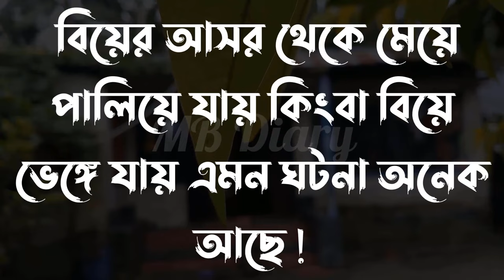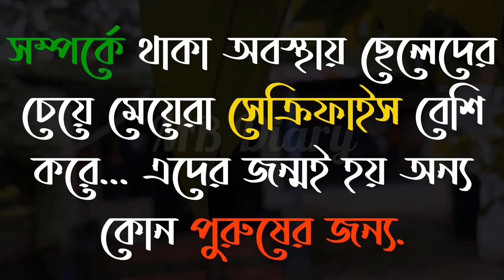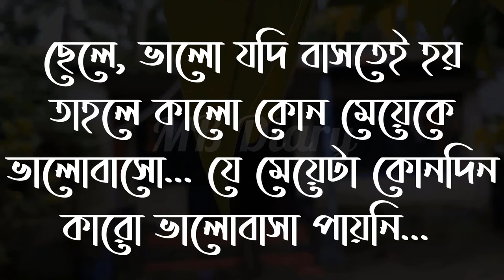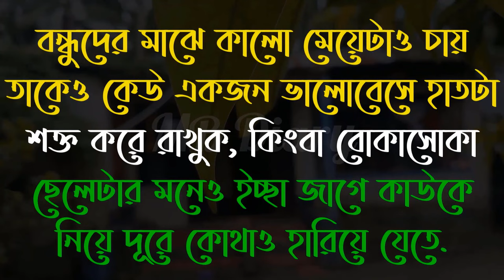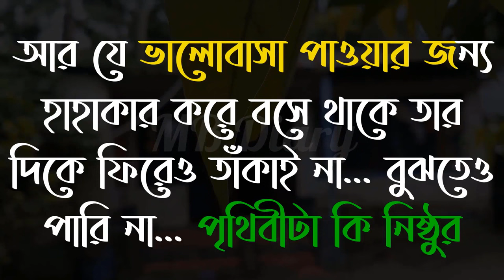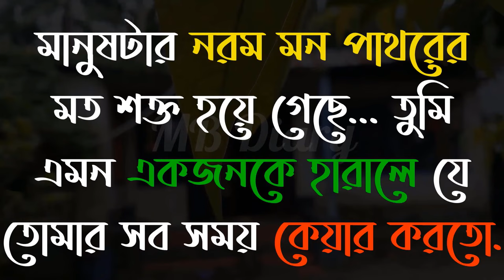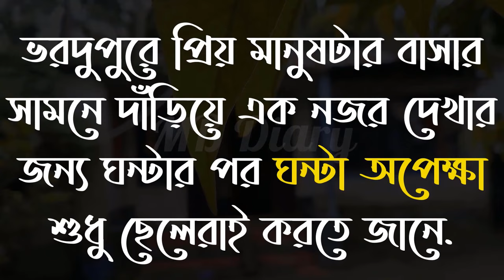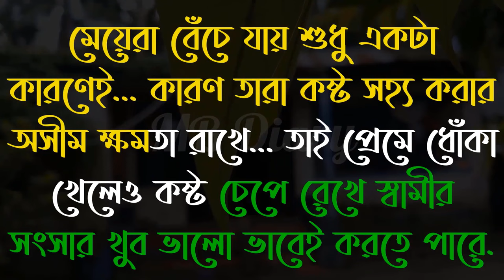Life Changing Motivational Quotes Bengali | Monishider Bani Kotha MB Diary #17